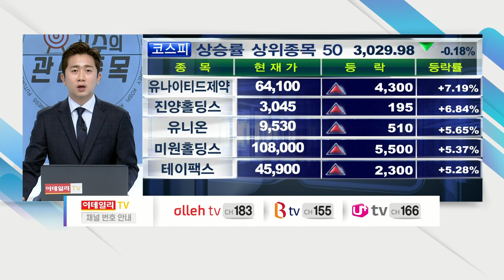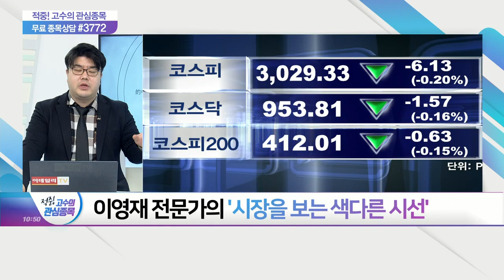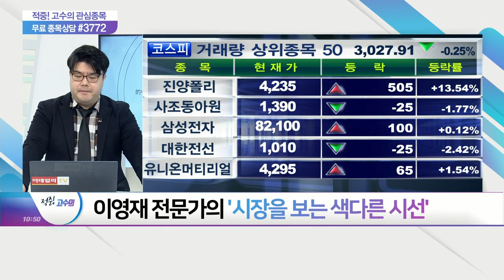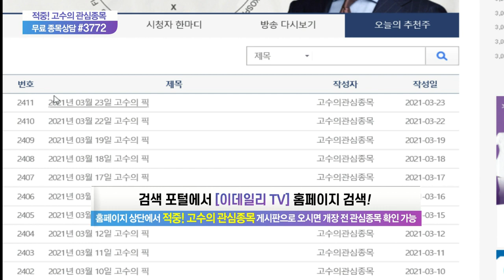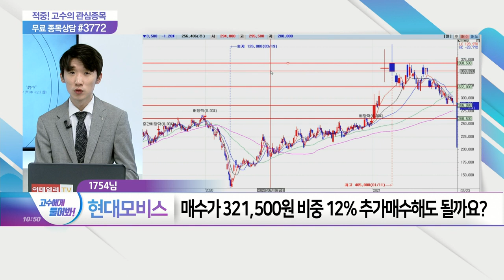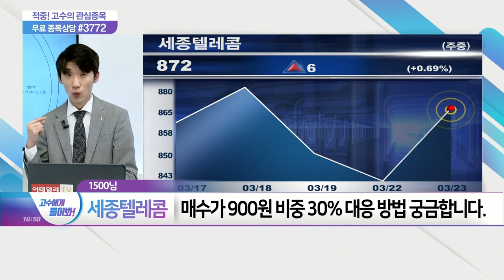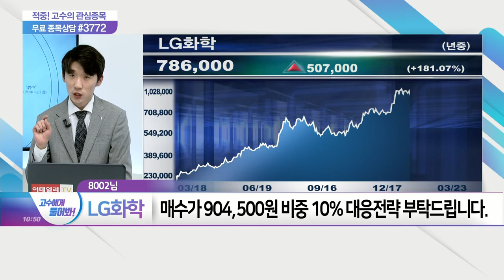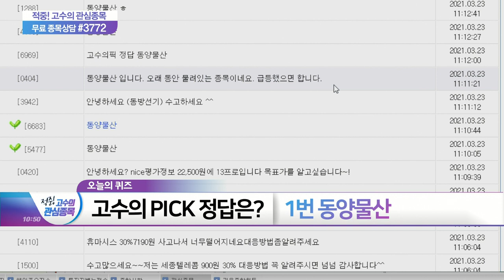적중 고수의 관심종목 20210323